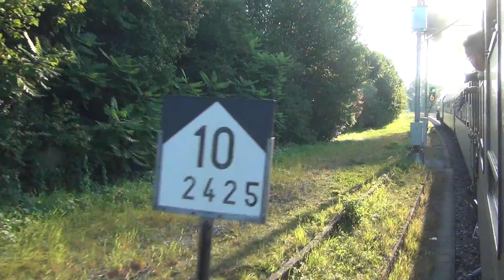10.09.2016 - Mit Volldampf rund um die Ostalpen Tag 1 16/16